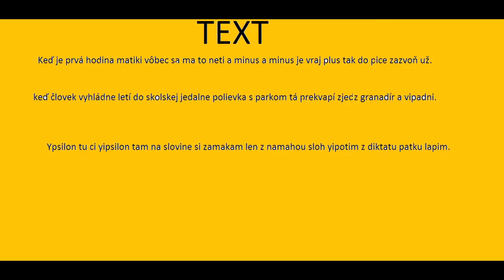Moja prezentácia Moji kamaráti